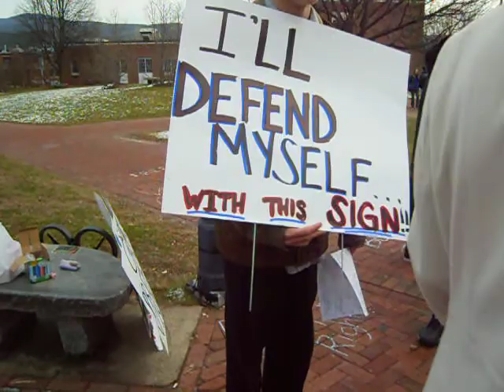2011_11_09_bradjardis_plymouthstate_x040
Dec 9 2011 - Bradley Jardis and Tommy Mozingo's disarmed open carry demonstration at Plymouth State University. They announced in advance that they would be open carrying in accordance with NH constitutional rights as well as state law preempting the ability of political subdivisions of the state (such as the university system) from passing their own firearms restrictions. Though they backed down from carrying firearms after a temporary judicial injunction declaring that they do not, they did draw a large crowd of students for a discussion about civil and constitutional rights and responsibilities.